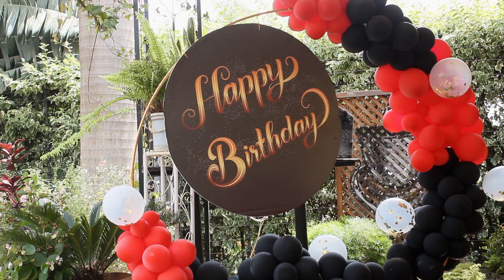MY COUSIN’S SURPRISE BIRTHDAY 🎂 PARTY